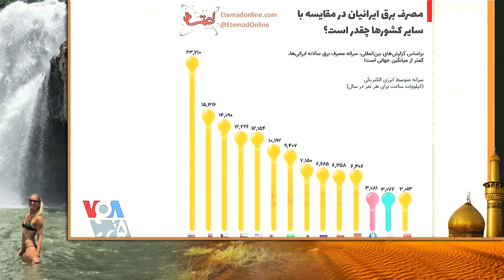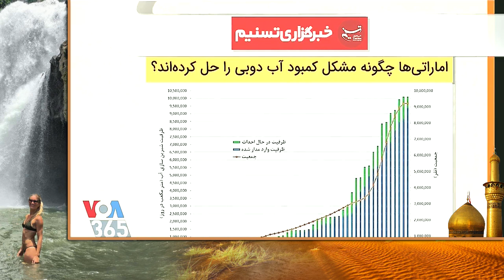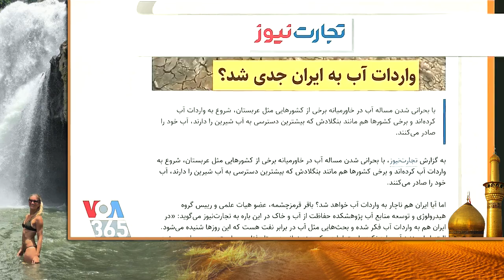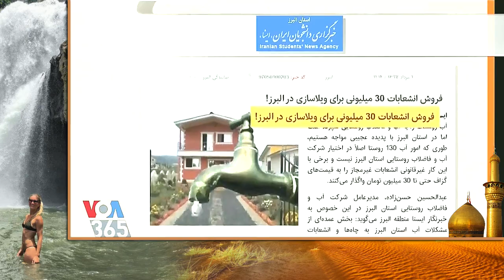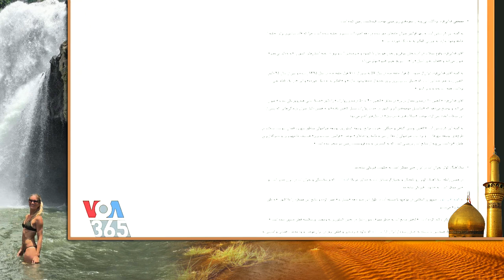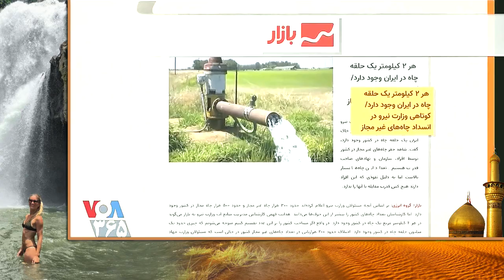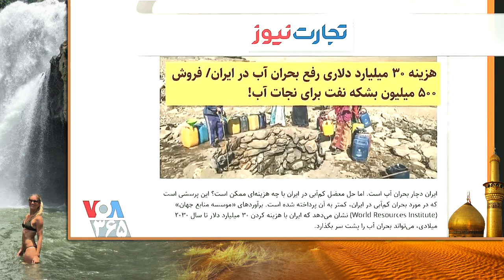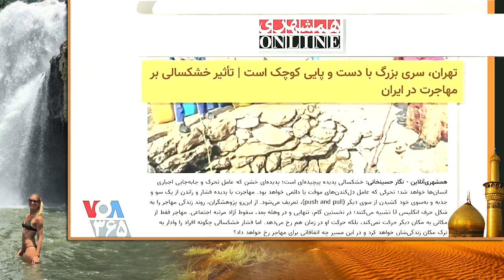خامنه ای « گوز پیچ » در ایران